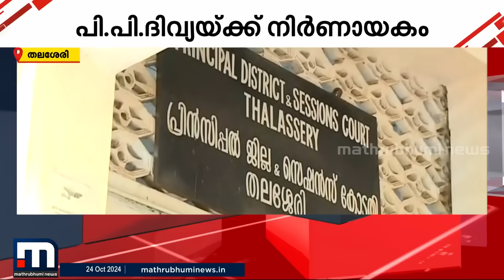youtube video #-E5uxYZaoFY